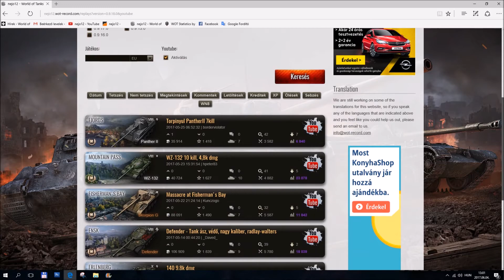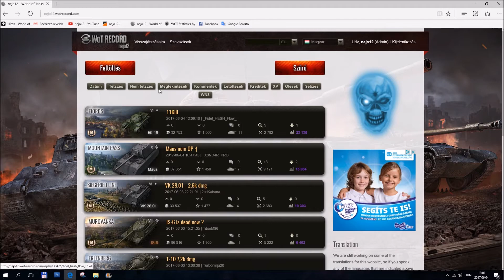T-10 - Ace Tanker, High Caliber, Top Gun, Tank-Sniper (Hawk420)